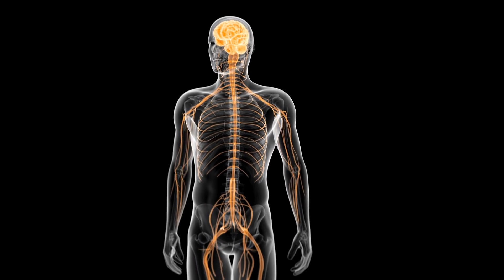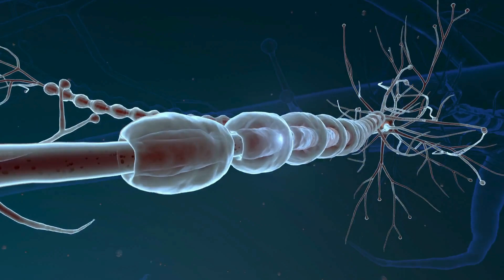7 Lebensmittel, die gut für das Nervensystem sind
Lebensmittel für das Nervensystem

Entdecke in unserem neuesten Video, wie du dein Nervensystem mit sieben ungewöhnlichen, aber äußerst wirksamen Lebensmitteln unterstützen kannst.

Erfahre, wie Kombucha, Maca-Wurzel, Goji-Beeren, Chia-Samen, Spirulina, Tempeh und Gerstengras nicht nur deine Ernährung bereichern, sondern auch entscheidend zur Gesundheit deines Nervensystems beitragen können.

In einer Welt, in der Stress und Herausforderungen allgegenwärtig sind, ist es wichtiger denn je, das Nervensystem zu stärken und optimal zu unterstützen.

Unsere Experten teilen ihr Wissen über die Vorteile dieser Superfoods und wie sie in deinen Alltag integriert werden können.

🌱 Was du lernen wirst:

- Die gesundheitlichen Vorteile von Kombucha für das Nervensystem.
- Wie Maca-Wurzel Stress abbauen und die Stimmung verbessern kann.
- Die Rolle von Goji-Beeren bei der Gehirngesundheit.
- Warum Chia-Samen ideal für die Nervenfunktion sind.
- Spirulina als Quelle wichtiger Vitamine und Mineralien.
- Die Bedeutung von Tempeh und seinen Vitamin B12-Vorräten für das    Nervensystem.
- Wie Gerstengras die kognitive Funktion unterstützen kann.

Dieses Video ist ein Muss für jeden, der sich für Ernährung, Gesundheit und Wohlbefinden interessiert.

Egal, ob du nach Wegen suchst, dein Nervensystem zu stärken, deine kognitive Funktion zu verbessern oder einfach nur gesünder leben möchtest, diese Informationen sind für dich wertvoll.

💬 Wir wollen von dir hören:

Hast du schon Erfahrungen mit diesen Lebensmitteln gemacht? Welche anderen Nahrungsmittel würdest du empfehlen? Teile deine Gedanken und Erfahrungen in den Kommentaren!

👍 Unterstütze uns:

Wenn dir das Video gefällt, zeige deine Unterstützung durch ein Like und teile es mit Freunden und Familie. Jede Unterstützung zählt und hilft uns, weiterhin hochwertige Inhalte zu erstellen.